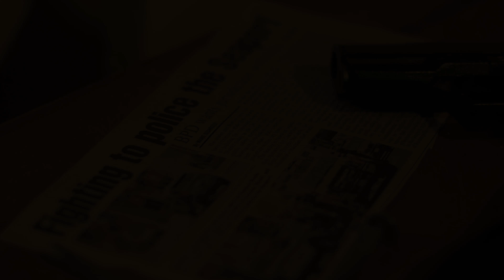JS- GANSTA LOVE (Official Video)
Directed By ROBERT BELTRE